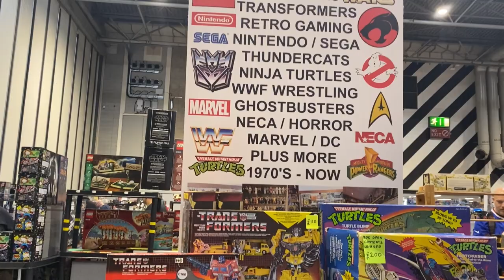Insane NEC toyfair 30 October 2022. Transformers huge Toy haul RID vintage G1 rare WFC iron factory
Here’s a video of my experience selling transformers at the nec on the 30th of October 2022.
It was crazily busy and a great day out.
Plus my toy haul at the end.